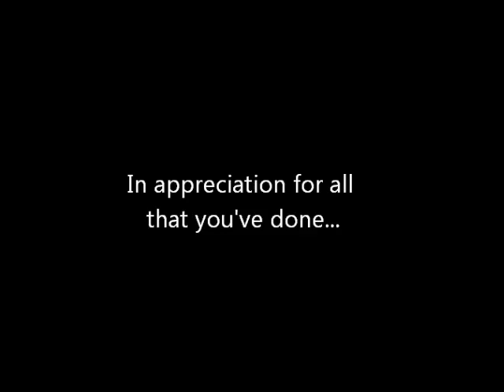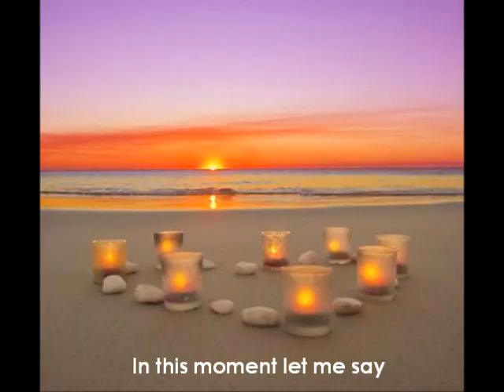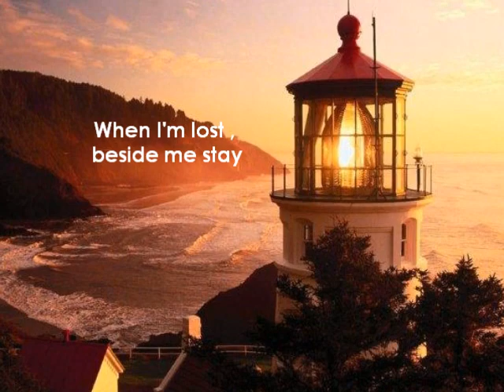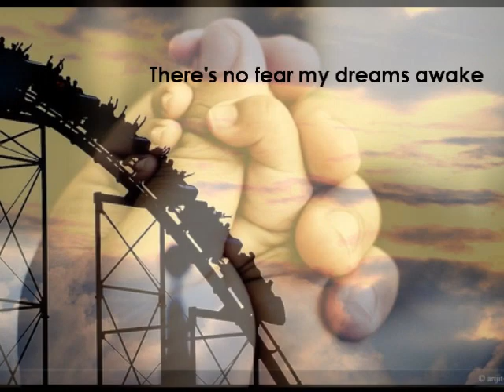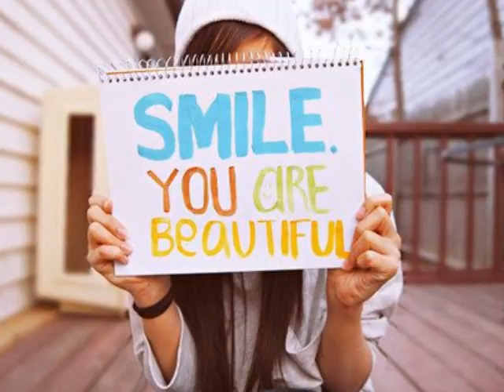In this Moment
Dedication to all teachers...

Special thanks to Google Images.